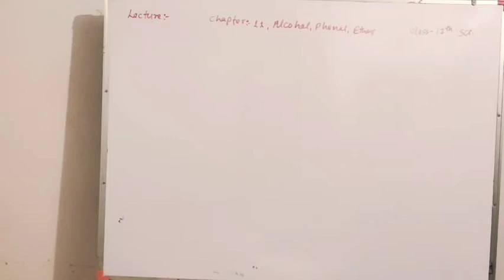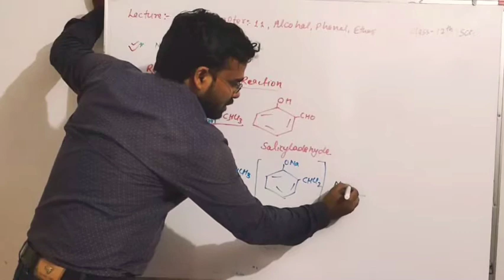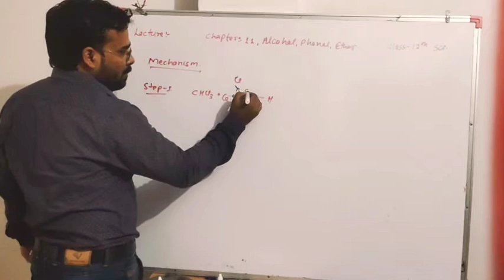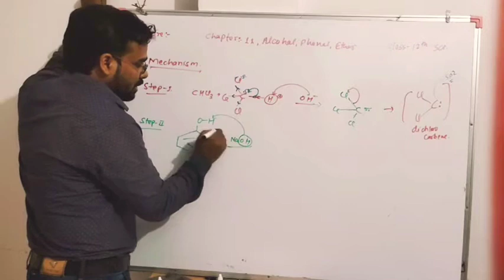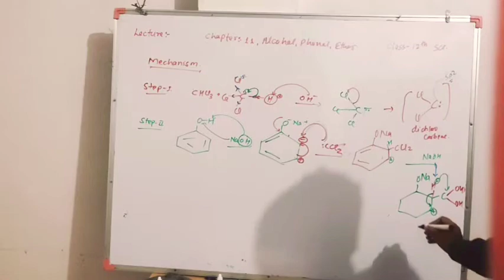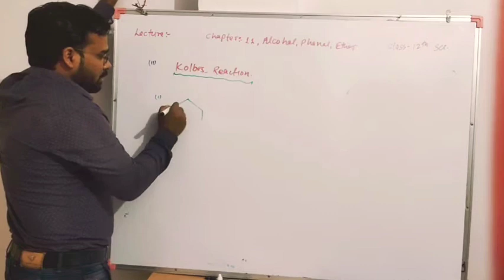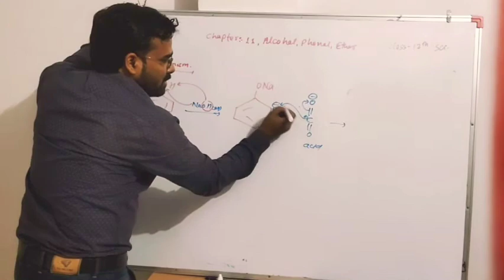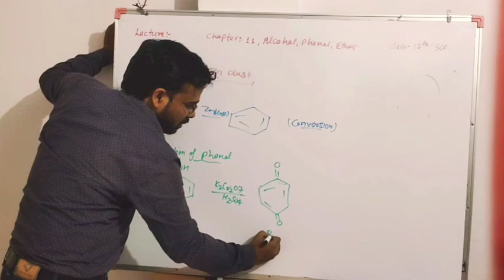Class-12 Organic Chemistry/Alcohol Phenol and Ether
Chapter-11 Alcohol Phenol and Ether
Topic-Mechanism of Reimer -Teimann and Kolbe's Reaction
Lecture-10
By-Er Jitendra Yadav Sir